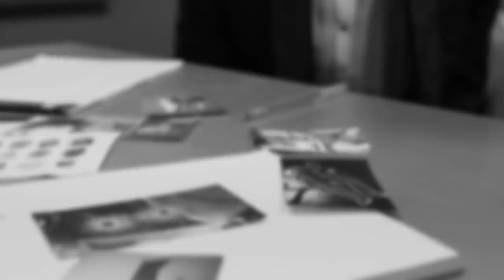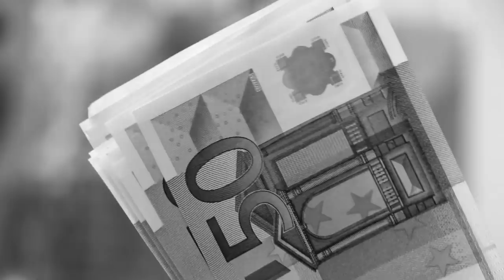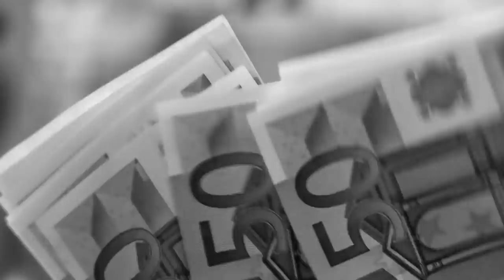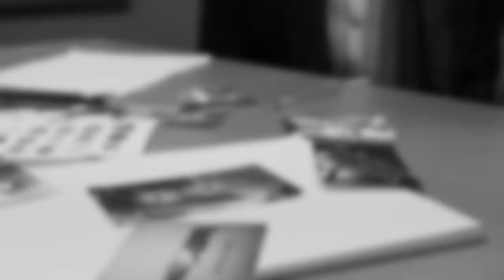GRUPA PIASECZYŃSKA. MUŁ | Podejrzani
Sprawy kryminalne
Śledztwa
Detektywistyka
Reportaże
Wywiady
Przestępczość zorganizowana

Prowadzenie i montaż: Patryk Szulc
Lektor: Maciej Marcinkowski
Kamera: Zuzanna Szulc
Dźwięk: SeeSound Studio - Mariusz Menes
Intro: LifeTube

* Archiwum Jarosława S. ps. „Masa"
Autor niniejszego materiału dołożył wszelkich starań, by wskazać źródła wszystkich wykorzystanych w nim zdjęć.